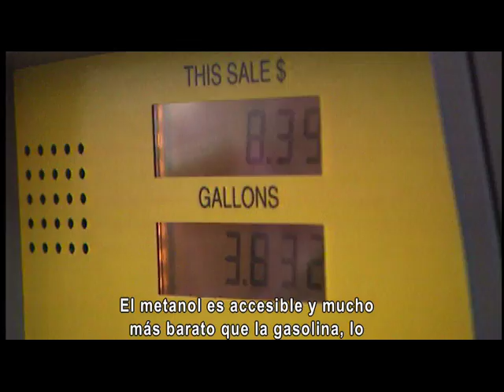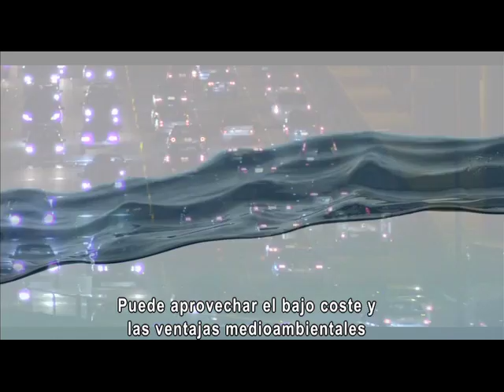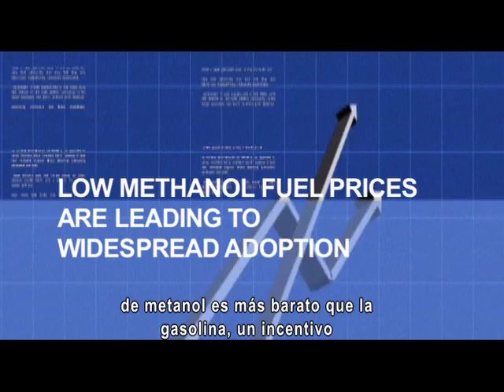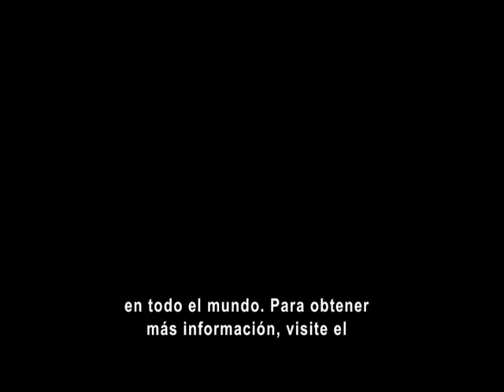[Spanish] Methanol and Transportation Metanol y Transporte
También conocido como alcohol de madera, el metanol es un combustible líquido conveniente que se haga de una serie de recursos de materias primas diversas. Este combustible alternativo limpio es un portador de hidrógeno para pilas de combustible eficaz, así como un mezclador de combustible que se puede agregar directamente a la gasolina.